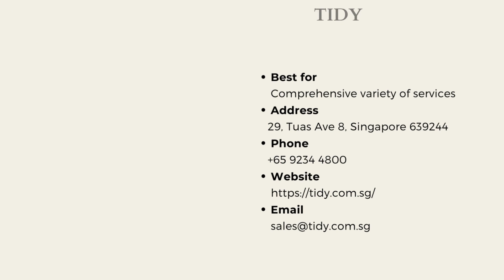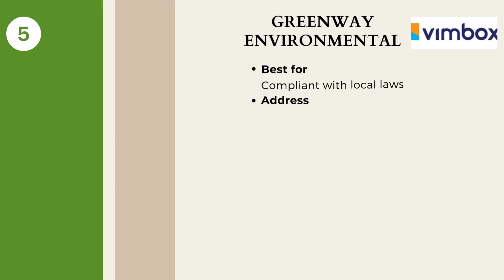THE 5 BEST DISPOSAL SERVICES IN SINGAPORE, 2024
Need professional garbage disposal services? Check out this list of the 5 best disposal services in Singapore.

Cleanliness, as they say, is next to godliness. Get timely and efficient cleaning in compliance with the highest hygiene standards for your residential and workspace premises with the 5 best professional garbage disposal services in Singapore.

If you loved our video, please share it with your Family and Friends.